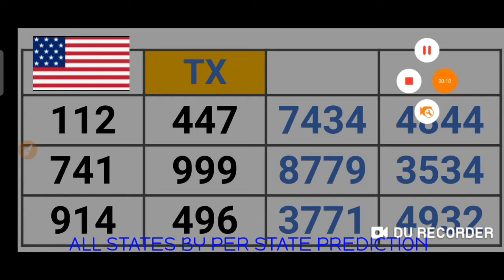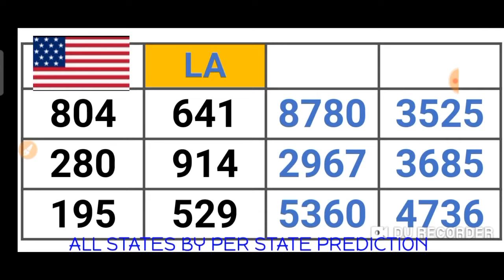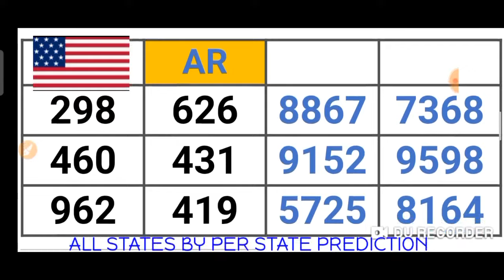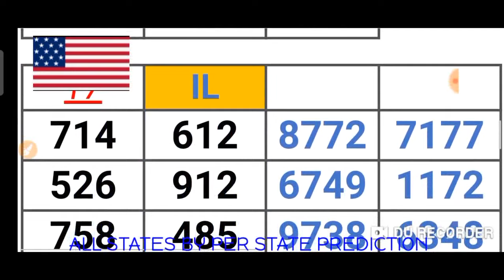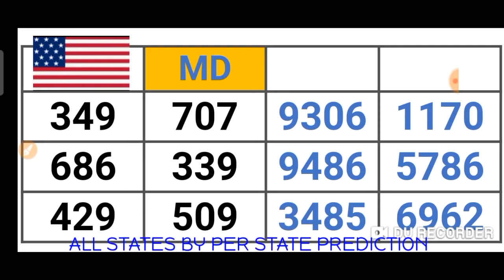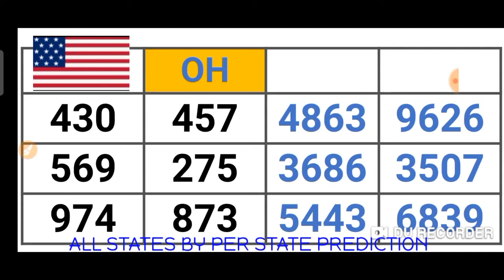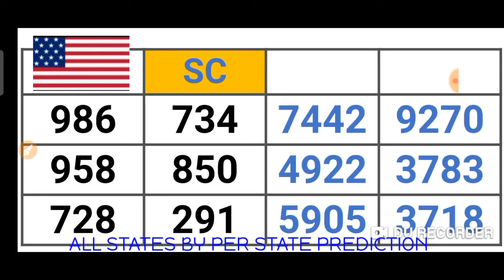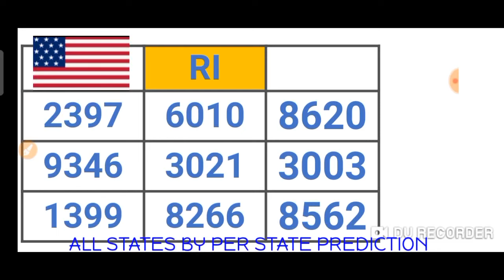PICK 2, PICK 3 & PICK 4 ALL STATES (BY : PER STATE PREDICTION ) for 21 July 2021 just try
This are my Best bet for PICK 2, PICK 3 & PICK 4 All States /BY:  PER STATE PREDICTION ( 21 July 2021) .
BET WISELY
Happy WINNING
Good luck